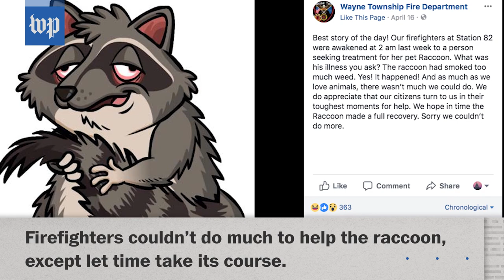Stoned raccoon bemuses Indiana firefighters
A woman went to an Indiana fire station to seek help for her pet raccoon, whom she said had been exposed to “too much” marijuana.